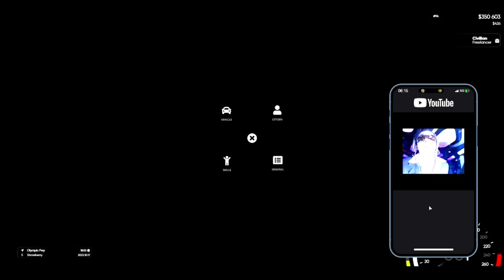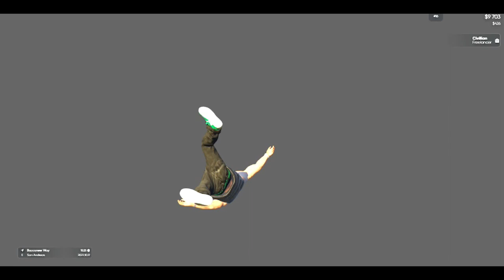Tommy Jacobs Old Music | Venus City RP | GTA RP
This is Tommy Jacobs in GTA RP in Venus City RP DAY 4. Driving, making money & listening to old music & also changing clothes.